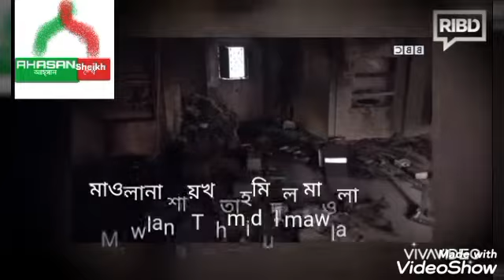ভারতের দিল্লীতে মুসলিম নির্যাতনের বিরুদ্ধে বাংলাদেশ ও পাক-ভারতের মুসলমানদের প্রতিবাদ(last part)